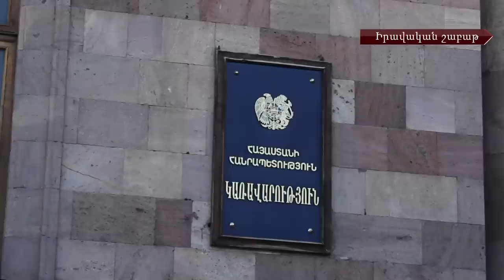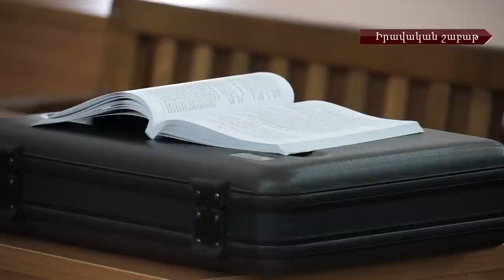«Իրավական շաբաթ» #17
«Իրավական շաբաթ»